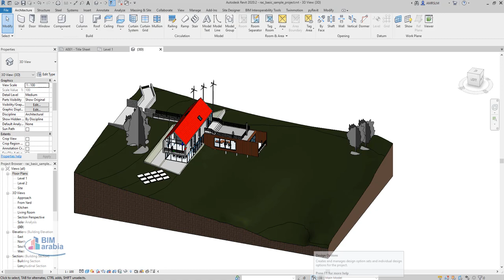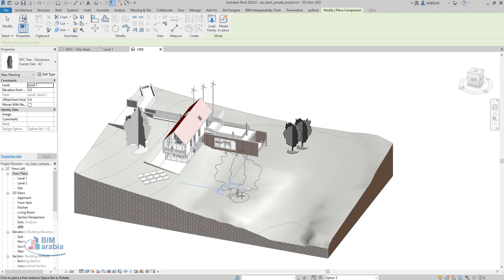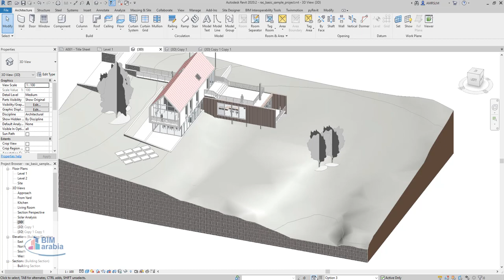Revit Managing Design Options site